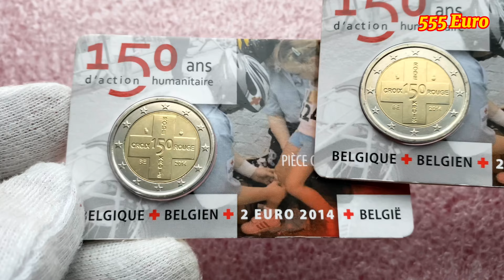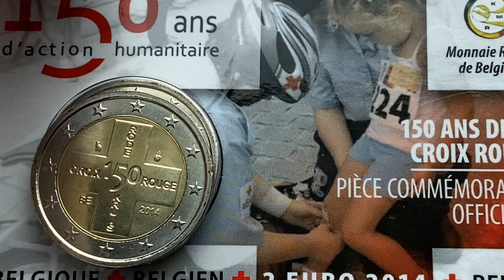2 euro Belgium 2014 - Actually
2 euro Belgium 2014 Euros - Philippe Belgian Red Cross Commemorative issue 150 Years of Belgian Red Cross Obverse - The inner part of the coin features a cross with the number ‘150’ in its centre. The vertical and horizontal bars of the cross bear the words ‘Rode Kruis’ and ‘Croix-Rouge’ respectively. The cross is surrounded by the mark of the Brussels mint (a helmeted profile of the archangel Michael), the signature mark of the Master of the Mint, the year 2014, and the country code ‘BE’. The coin’s outer ring bears the 12 stars of the European Union.
Mark Cat - Bernard Gillard, Coins Commissioner, Royal Mint of Belgium (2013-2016)